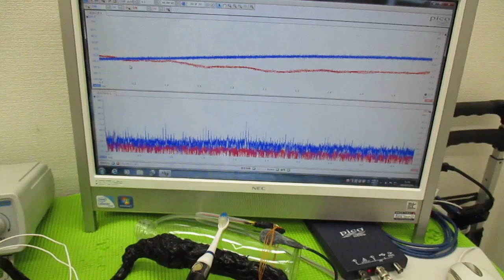メガヘルツの超音波発振制御技術 ultrasonic-labo